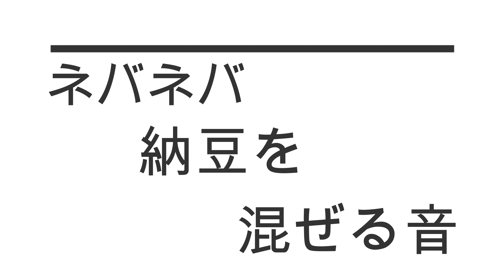【ASMR】注意！苦手な方は見ないでください！納豆を混ぜる音 JAPAN food JAPAN traditional food Japanese natto Mix natto sound ４Ｋ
納豆を混ぜる音！ネバネバ・・・！
JAPAN food
JAPAN traditional food
Japanese natto
ASMR
Mix natto sound
【タブチマンの動画】